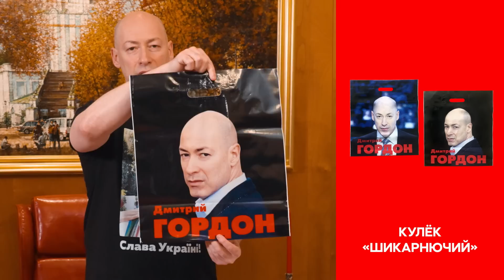Гордон у Салема. Зеленский, экстрасенс Арестович, дружба с олигархами, Невзоров, Бондаренко, хейт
Гордон в интервью Даниэлю Салему рассказал о своих отношениях с россиянами, экстрасенсорных способностях Арестовича, о сражениях на информационном фронте, заработке во время войны, своей дружбе с олигархами, отношении к Зеленскому, популярных мемах и хейте в интернете, платных интервью, о своем хамстве и отношениях с алкоголем.

00:00:00 Интервью Дмитрия Гордона Даниэлю Салему
00:00:21 Анонс
00:01:38 Гордон о своем моральном состоянии
00:01:58 О родственных связях с Александром Гордоном
00:02:42 Гордон о своих отношениях с россиянами
00:06:02 Гордон о том, считает ли он, что лоханулся, проголосовав за Зеленского
00:07:17 Гордон о себе
00:08:31 Об интервью с Арестовичем
00:10:31 Об экстрасенсорных способностях Алексея Арестовича
00:11:18 “Были интервью, которые меня отговаривали делать”
00:13:07 Гордон о невышедших интервью
00:15:21 Гордон о своей супруге Алесе Бацман
00:16:34 Гордон о своем заработке во время войны
00:18:37 О войне на информационном фронте
00:21:36 Гордон о своем магазине мерча «Гордон шоп». Покупая, помогаешь ВСУ!
00:30:14 Дмитрий Гордон о закрытии телеканала “Украина 24” и Ринате Ахметове
00:32:24 Гордон о дружбе с олигархами
00:33:34 Гордон о том, выезжал ли он за пределы Украины с начала полномасштабной агрессии РФ
00:35:29 Гордон о том, как поменялся его подход к интервью после 24 февраля
00:36:19 Гордон о своих предсказаниях
00:37:37 Дмитрий Гордон рассказал, когда закончится война
00:38:12 Гордон рассказал, какой бы вопрос он задал Путину
00:39:07 Гордон о своей NFT коллекции Super Gordon
00:40:49 Дмитрий Гордон о том, с кем хотел бы сделать интервью
00:41:19 Гордон о том, какой бы задал вопрос Сталину
00:41:43 О “хороших русских”
00:43:02 Гордон сделал прогноз о возможности ядерного удара по Украине
00:44:14 Гордон о Невзорове
00:45:46 Гордон рассказал, кто для него является главным героем войны
00:46:58 “Я считаю, что украинский народ объединили Владимир Путин и Владимир Зеленский”
00:48:41 Гордон о своем отношении к алкоголю: “Первые два месяца каждый день водку пил”
00:50:18 “С некоторыми героями интервью я пил во время интервью”
00:51:40 Гордон о своем хамстве
00:52:04 Гордон о Бондаренко: “Тупая ватная курица”
00:52:42 Дмитрий Гордон о Борисе Немцове
00:54:57 “Барак? Обама!”
00:55:19 Главный мем войны, родившийся на канале “Дождь”
00:55:47 О хейте
00:56:42 “Вынужден признаться: Ахметов – мой человек”
00:57:35 Гордон о своем распорядке дня
00:58:50 О бывших друзьях
00:59:50 Гордон о своём любимом блюде
01:01:09 О спорте
01:02:34 О конкурентах
01:03:09 Гордон рассказал о своих недостатках
01:04:51 Дмитрий Гордон о том, платил ли он своим героям за интервью